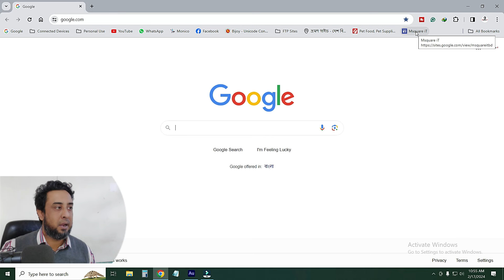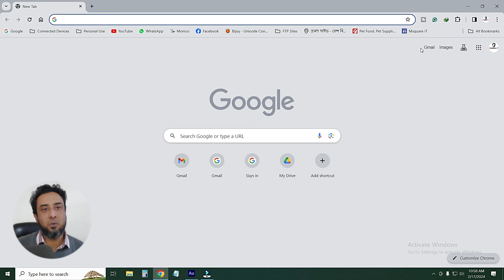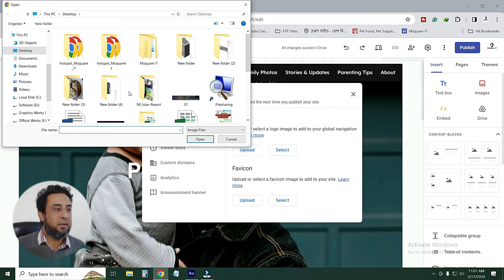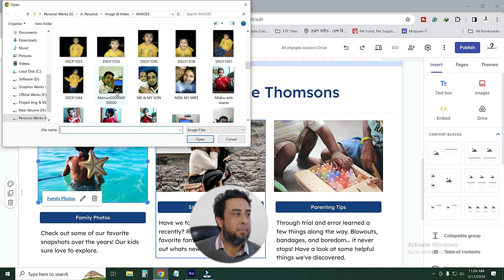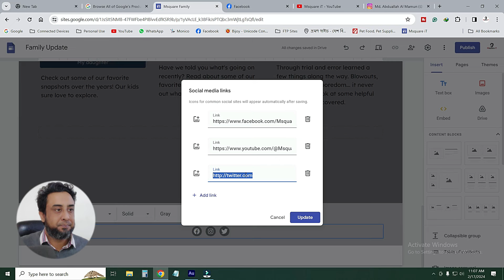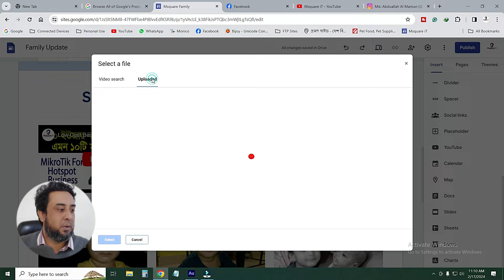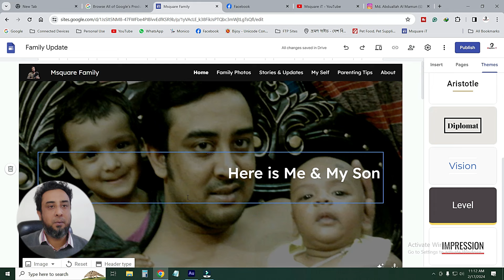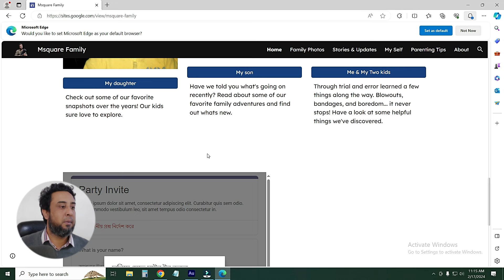How to Make a Website for FREE জিমেইল দিয়ে সরাজীবনের জন্য প্রফেশনাল Website তৈরী করুন।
This video will help you how to build a professional website for free. If you have a valid Gmail address, I hope this will help you make a personal or dynamic website for free. using a Gmail account.

📞 Call For Configuration. 🙂👍
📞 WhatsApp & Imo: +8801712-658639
🛒 Online Order any Mikrotik device & IT Products
       Delivery All Over Bangladesh
x
কোন প্রশ্ন করতে চাইলে আমাদের পেইজটি ফলো দিয়ে মেসেজ করুন: 🙂